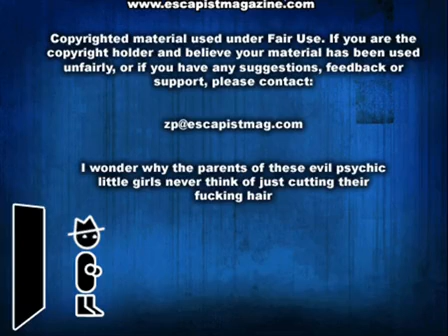FEAR 2 (Zero Punctuation)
Escapist Magazine!